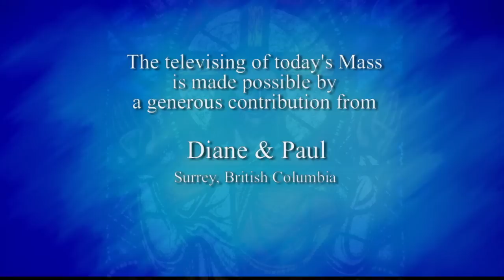Catholic Mass Today | Daily TV Mass (Wednesday August 21 2019)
Father Ernest De Ciccio - Celebrant
Deacon Robert Kinghorn - homilist